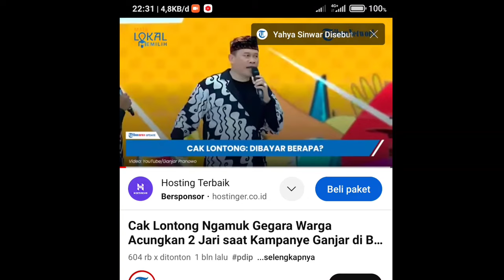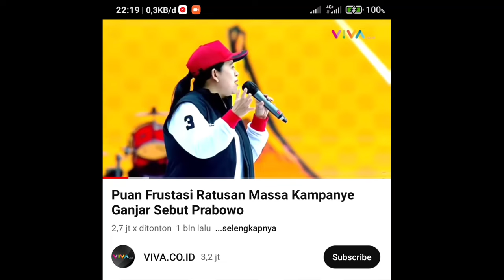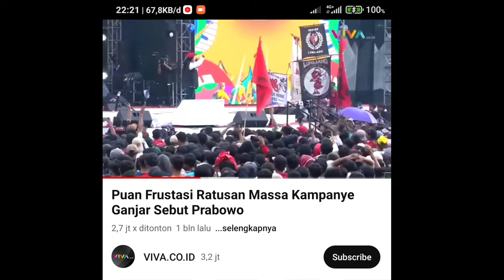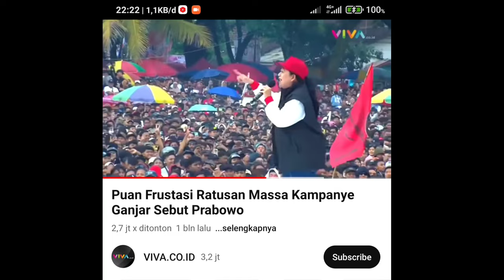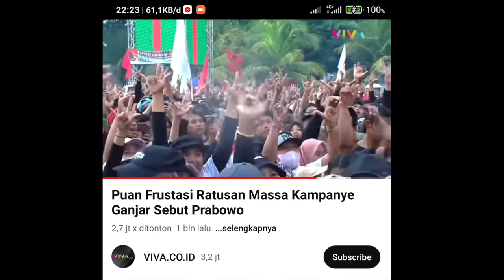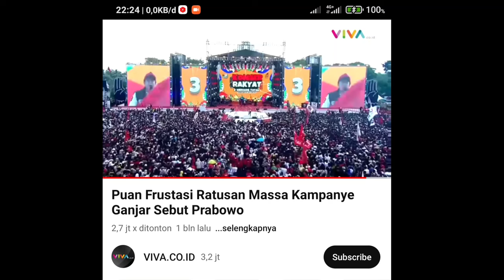MULUTMU HARIMAUMU! CAK LONTONG MARAH MARAH SAAT KAMPANYE PASLON 03 DI BANYUWANGI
Pelawak terkenal Cak lontong terlihat marah marah dan menghujat peserta kampanye Ganjar Mahfud di Banyuwangi.